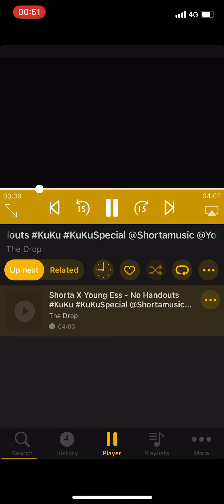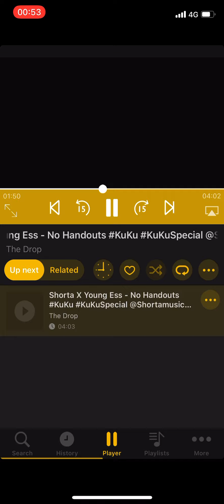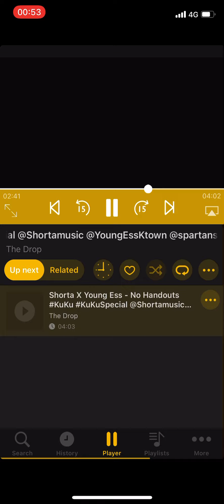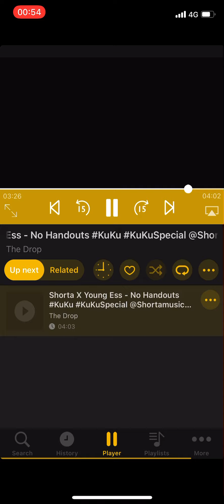Shorta X Young Ess - No Handouts